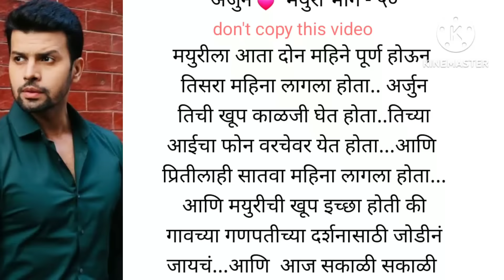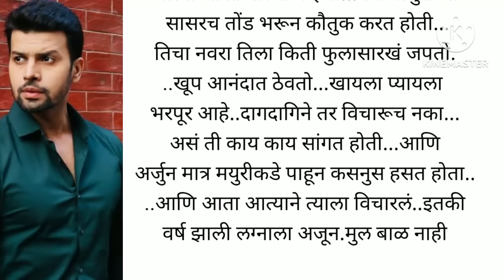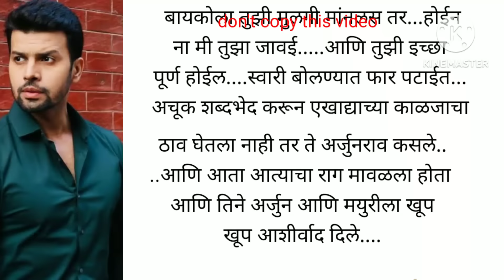अर्जुन 💕मयुरी भाग - ५० |love story|marathi story|स्टोरी मराठी|सुविचार|moral story